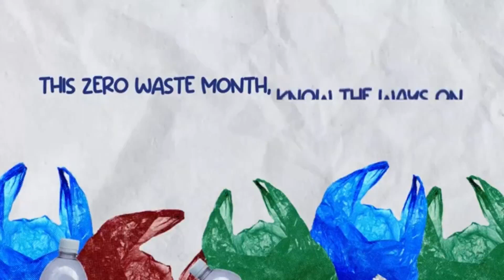Say No To Plastic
Silver Oak International Sr. Sec. School